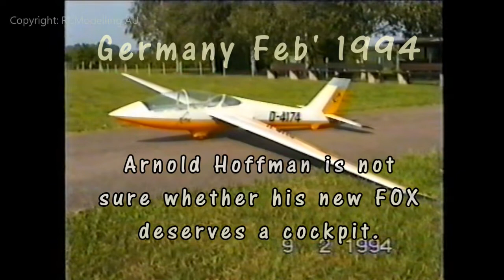Arnold Hoffman and his big FOX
Maiden flight is shown first. 1:3 scale 5.7m wingspan, 12kg. Looooong ground roll! Typical fast and flat glide seen with other foxes. Certainly an exciting plane to fly and watch, Footage sent by Arnold to his Aussie mate John Gottschalk. We are all lucky to see footage such as this.